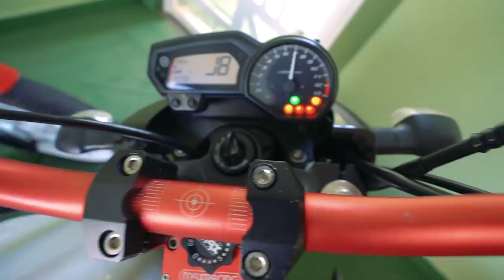VOU COMPRAR A MOTO NOVA VESTIDO DE MENDIGO ?